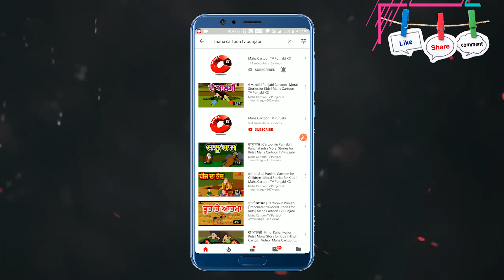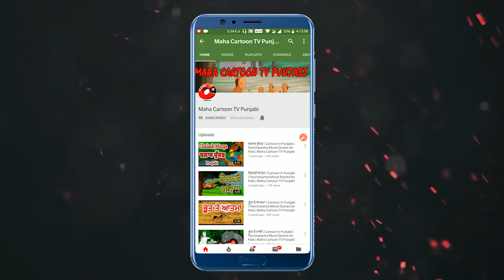ਚੂੜੈਲ ਬਣੀ ਘਰਵਾਲੀ | MCT | MahacartoonTv Punjabi | Punjabi kahaniya | punjabi cartoon | Horror Stories